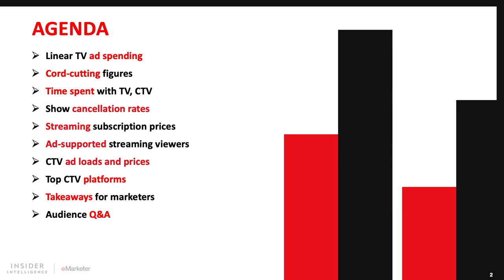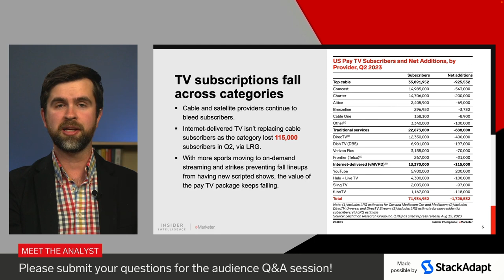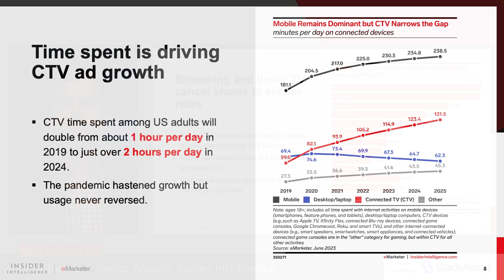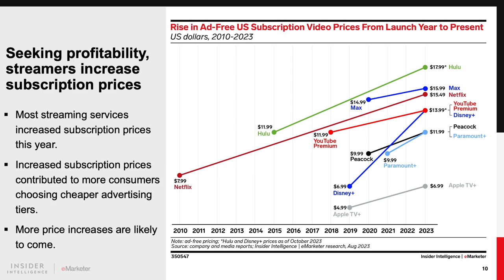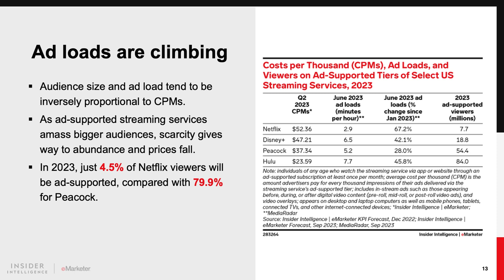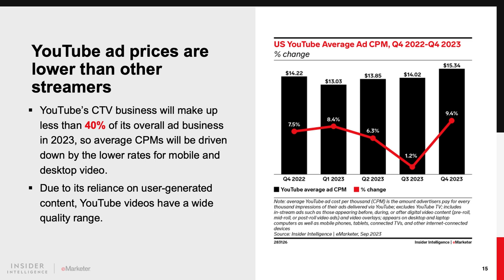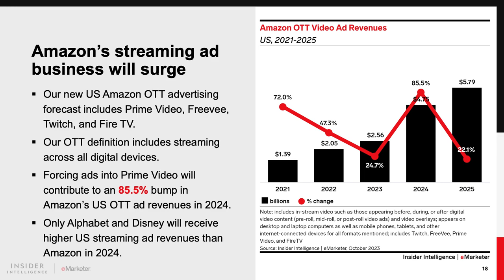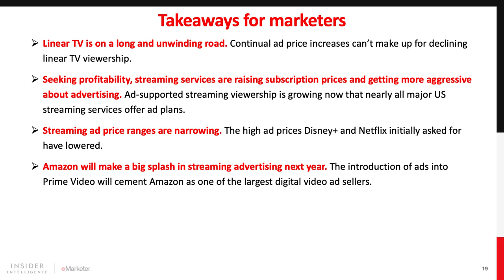Meet the Analyst: Digital Video Forecasts and Trends—Streaming Price Hikes and Hollywood Strikes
"Insider Intelligence senior analyst Ross Benes reveals our latest digital video ad spending forecasts and opportunities for marketers seeking to reach audiences across fragmented viewing platforms. He's joined by Carly Foy, director, sales, North America at StackAdapt.

Made possible by StackAdapt.